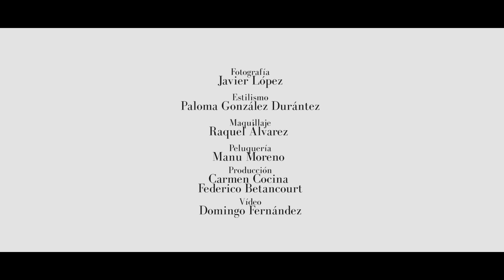Vanidad X Tiffany: Alejandra de Rojas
Alejandra de Rojas se considera una pasionada de las tendencias. Define su estilo como ecléctico y personal